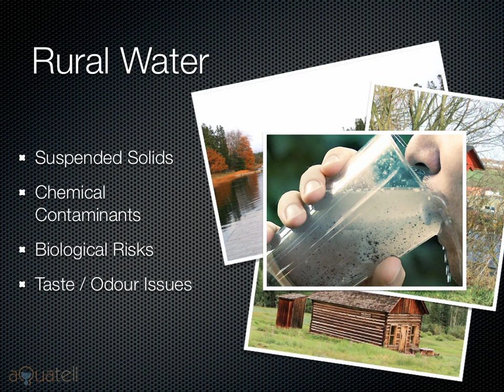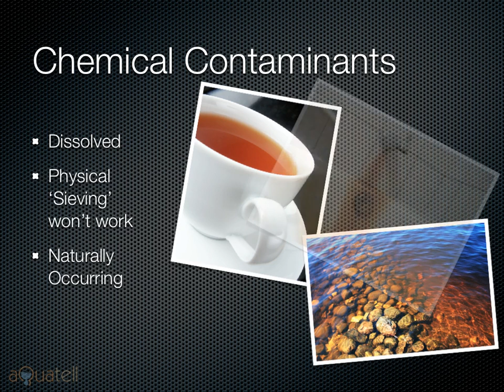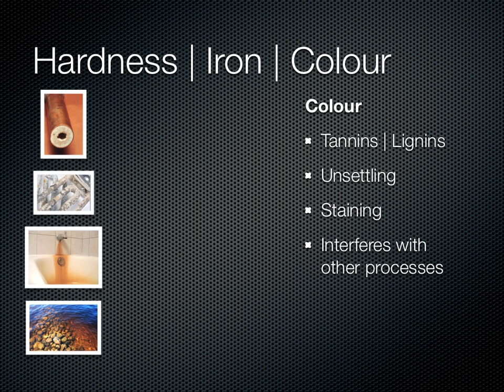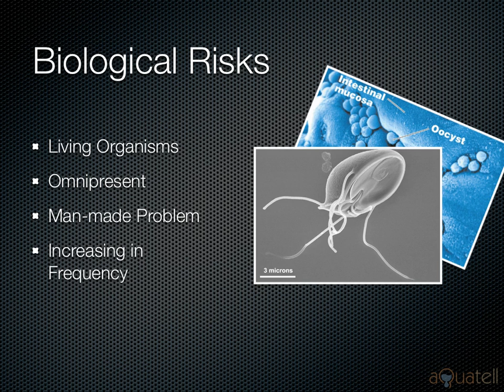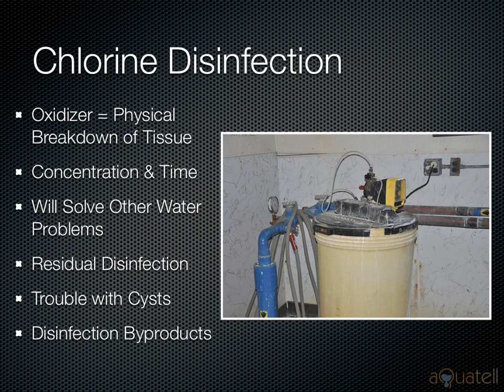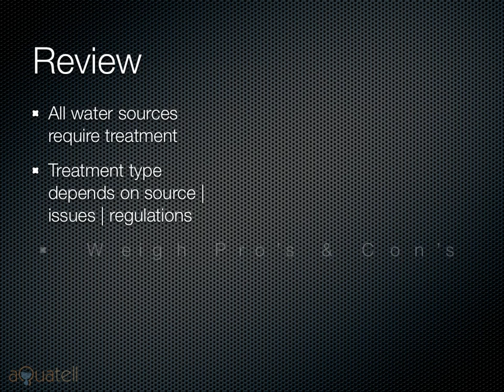Fundamentals of Water Treatment